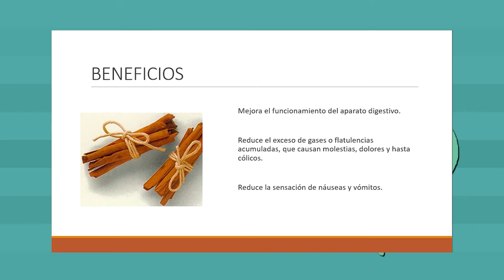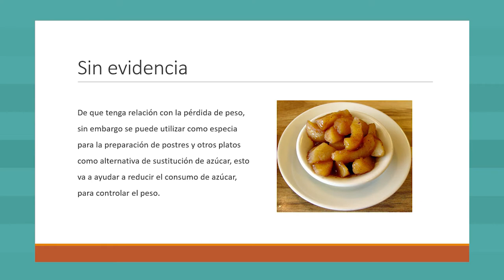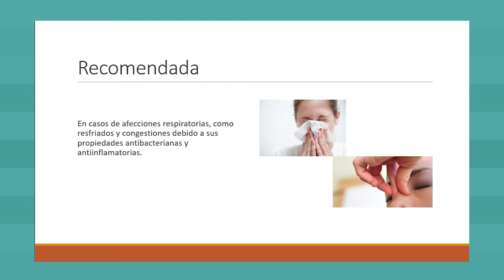Por tu salud: ¿es seguro lo que consumimos?